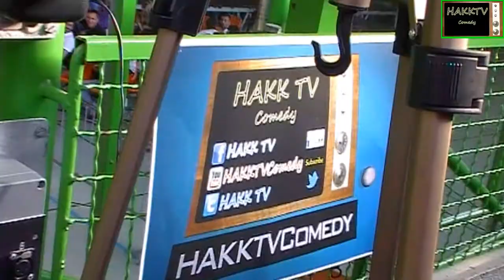Trailer zur DVD High Level Fight Gala- Austria VS. Europe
Eine Kampfsport Veranstaltung in Linz Leonding vom 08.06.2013.
Die Kampfarten: MMA (Mixed martial arts) a.k.a Free Fight, K1, und Muay thai waren bei der Veranstaltung vertreten.

20 Kämpfe:
1. Gabriel Bozan (Golden Fist Linz) VS Ihssam Salmi (Saban Gym Amsterdam)
2. Adnan Öz (Iron Fist Vienna) VS Stephan Ramon (Saban Gym Amsterdam)
3. Florian Marku (Thaikibo) VS Maiki Karathanasis (Saban Gym Amsterdam)
4. Sultan Evloev (Iron Fist Vienna) VS Bunea Izidor (Atlassib Sibiu)
5. Murat Aktas (City Thong) VS Ermes Matomau (Fight Club Graz)
6. Cem Dursun (Iron Fist Vienna) VS Amin Vechter (Saban Gym Amsterdam)
7. Haris Causevic (Iron Steel Boxing) VS Vanja Kostel (Team Kroatien)
8. Shamil Muradov (Fightclub Graz) VS  Than Thung Li (ICS Gym)
9. Gabriel Flutur (Golden Fist Linz) VS Milos Ivaz ( Iron Fist Vienna)
10. Hekuran Advly (Fox Gym) VS Bogdan Stanciu (Atlassib Sibiu)
11. Eldrizc Alic (Mma&Boxing) VS Dave Schmidlechner (Psv Salzburg)
12. Manuel Bilic (Golden Fist Linz) VS Andreas Walch (Kaiser Gym Tirol)
13. Dino Ibraimi ( Golden Fist Linz) VS Alexander Maier
14. Bekir Kaya (City Thong) VS Magamed Timehaev (Fight Club Graz)
15. Ercan Demircan (Golden Fist Linz) Kero Lalqi (Fight Club Graz)
16. Julia Savic (Iron Fist Vienna) VS Yildiz Yeter (Golden Fist Linz)
17. Gabriel Budz (Mma&Boxing) VS Magamed Pakaev (Kaiser Gym Tirol)
18.Peter Peki (Iron Fist Vienna) VS Gökhan Aksu (Kaiser Gym Tirol)
19. Vahid Rossali (Golden Fist Linz) VS Mahir Cengiz ( Kaiser Gym Tirol)
20. Rahman Mohamedi (Golden Fist Linz) VS Mikhail Özden (Team Halis)

Eine sehr gelungene Veranstaltung des Trainer' s Serkan Dedecan von Golden Fist Gym Linz.

Die einzelnen Kämpfe gibt es bald auf DVD. Weitere Infos bekommt ihr bei Serkan Dedecan, oder auf der Facebook Seite von Golden Fist Gym: